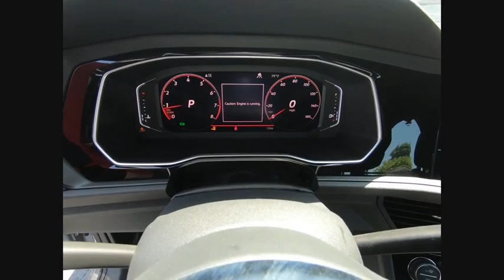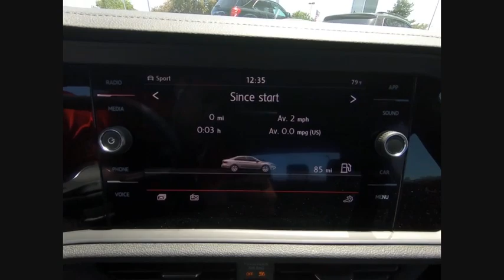2019 Volkswagen Jetta GLI Schaumburg IL S7657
2019 Volkswagen Jetta GLI Autobahn

All AVAILABLE INCENTIVES INCLUDED IN PRICE. MUST FINANCE THROUGH VOLKSWAGEN CREDIT AT STANDARD RATE. PRICE NOT COMBINABLE WITH SPECIAL RATES.2019 Volkswagen Jetta GLI 2.0T Autobahn Silver Metallic25/32 City/Highway MPGFOX VALLEY VOLKSWAGEN WHERE SATISFIED CUSTOMERS TELL THE TALE!